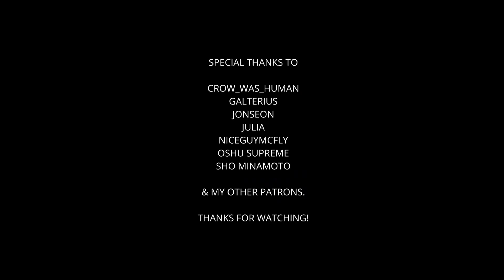Steel Ball Run - Main Theme [Yugo Kanno-style] Music inspired by JoJo's Bizarre Adventure (Fan-Made)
Softwares used:
- Cubase 9.5
- EWQL ComposerCloud
- Audacity
- Goldwave
- DaVinci Resolve

JoJo's Bizarre Adventure Steel Ball Run OST Main Theme Johnny's Theme